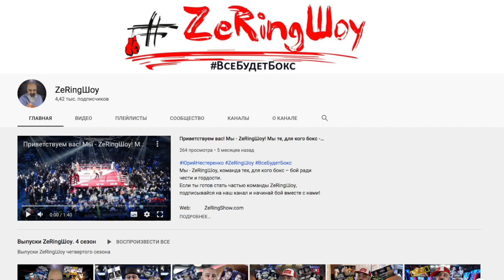Джамелл Херринг W TKO 6 Карл Фрэмптон. Послематчевый анализ. Хайлайт.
В майн ивенте вечера бокса на арене «Caesars Palace Dubai», чемпион мира по версии WBO в первом легком весе 35-летний Джамил «Semper Fi» Херринг (23-2, 11 КО) защитил свой титул удосрочив в шестом раунде 34-летнего Карла «The Jackal» Фрэмптона (28-3, 16 КО)